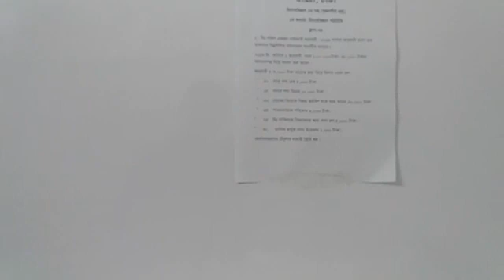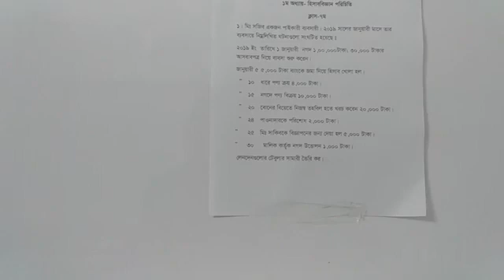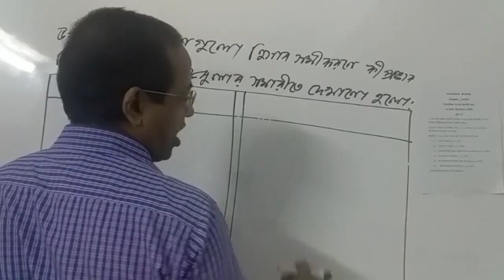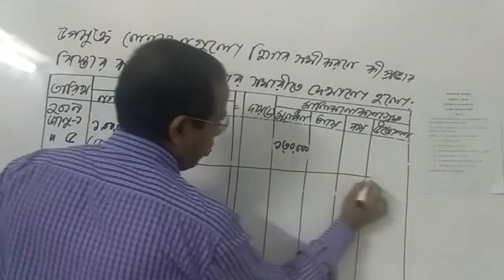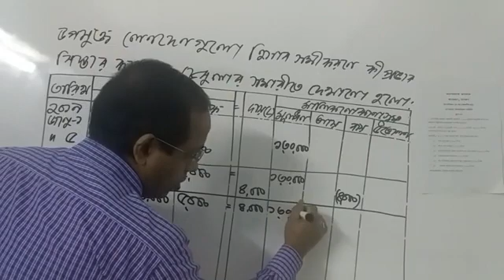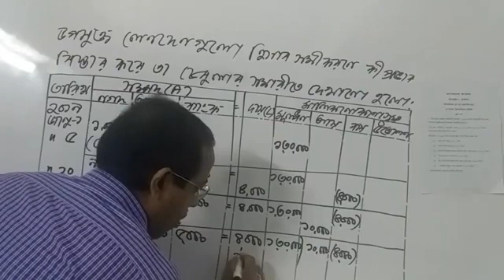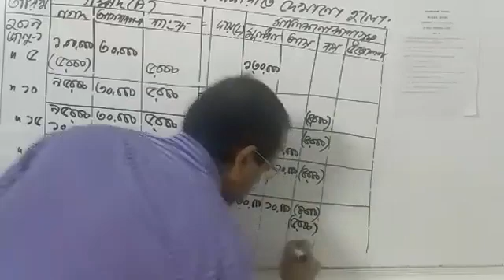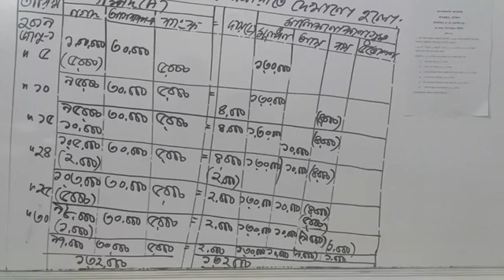উচ্চমাধ্যমিক হিসাববিজ্ঞান - ১ম পত্র, ১ম অধ্যায় (হিসাববিজ্ঞান পরিচিতি)। ৭ম ক্লাস।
পরিচালনায়ঃ পল্লব কুমার দাস।